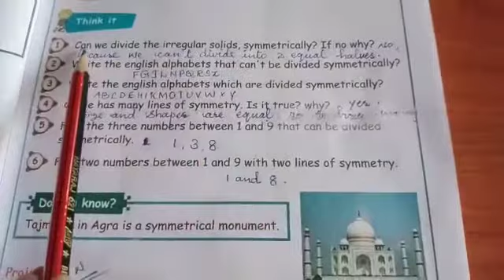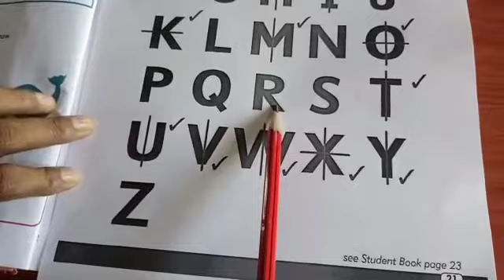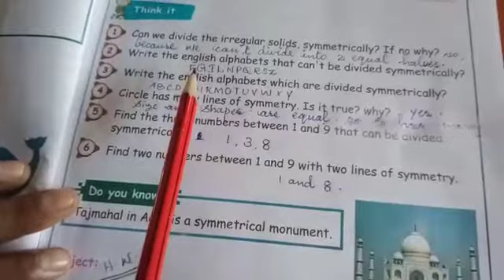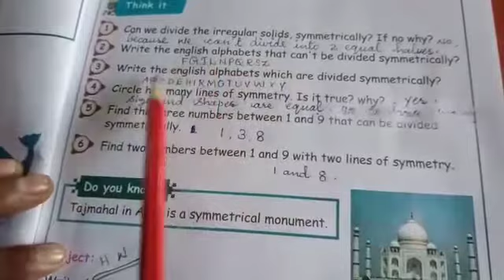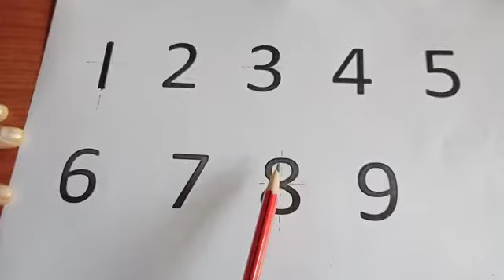Maths by sr. Janet